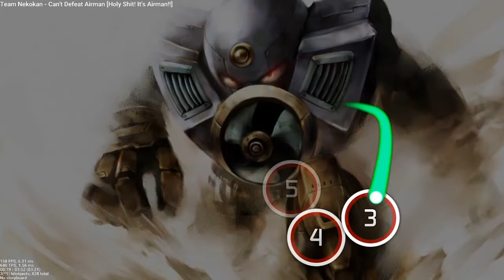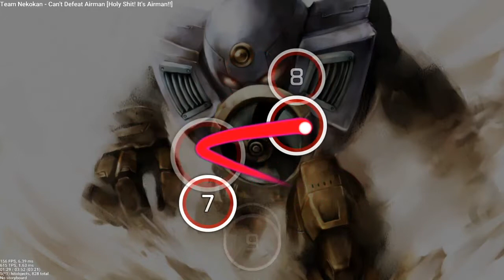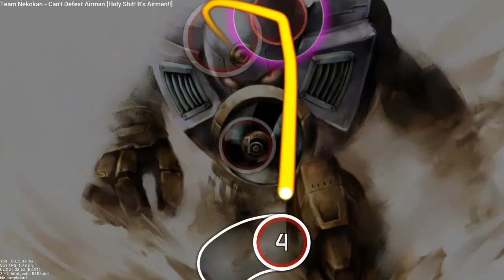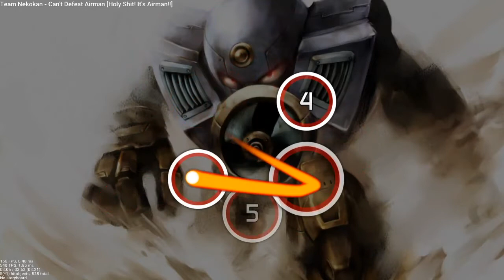Airman Cursor Dance (danser)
32.4 fps and very laggy coz recorded on laptop

settings -
-t="Can't Defeat Airman" -mover="bezier" -debug -cursors="1" -d="Holy Shit! It's Airman!!"